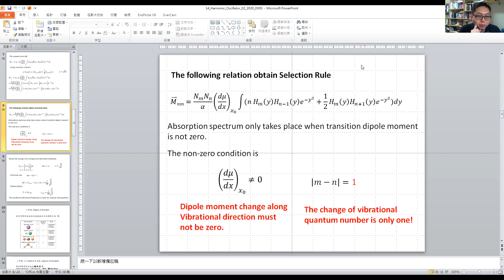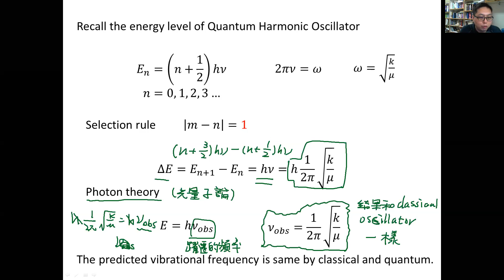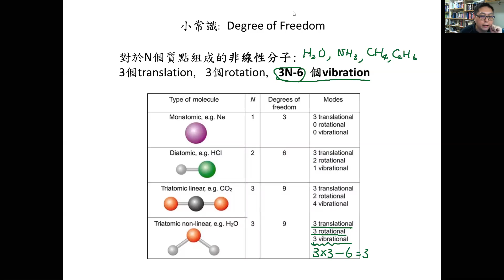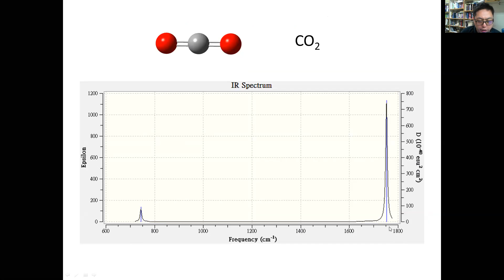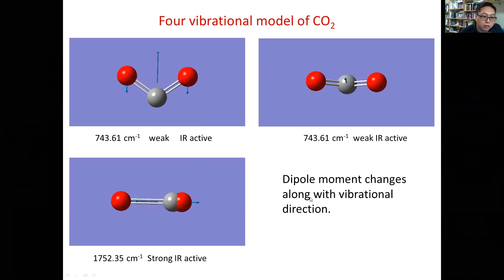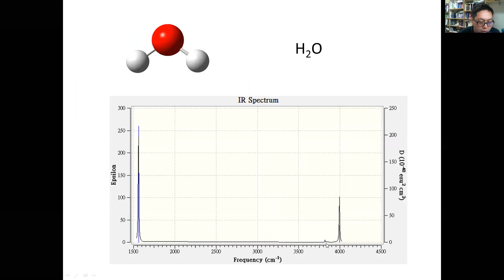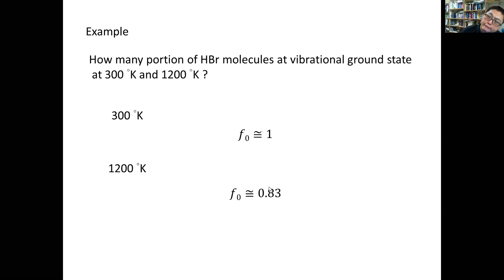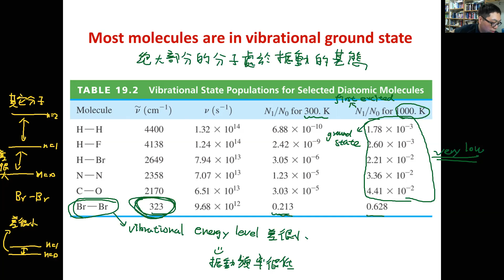Harmomic Osc d